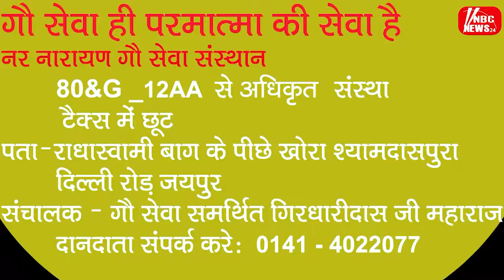अब घर बैठे डाक विभाग ड्राइविंग लाइसेंस और गाड़ी का रजिस्ट्रेशन पहुंचाएगा